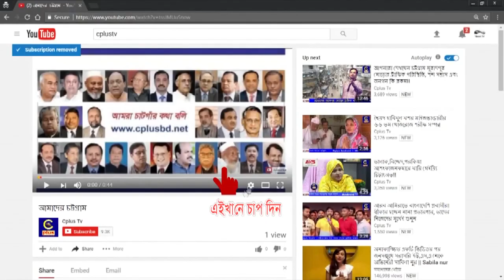রাউজানে ভয়াবহ অগ্নিকান্ডে চার ঘর ভষ্মিভুত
চট্টগ্রামের রাউজানে ভয়াবহ অগ্নিকান্ডে চার ঘর ভষ্মিভুত হয়েছে। আজ সকাল সাড়ে ১০ টার সময় উপজেলার জারুল তলা গ্রামের আব্দুল্লাহ পাঠান বাড়িতে অগ্নিকান্ডের এঘটনা ঘটে।
স্থানীয় লোকজন জানিয়েছেন, বৈদ্যুতিক শর্ট সার্কিট থেকে আগুনের সুত্রপাত হয়ে মুহুর্তেই চার ঘর পুড়ে ছাই হয়ে যায়। ক্ষতিগ্রস্ত পরিবার হল, ছালে আহমদ,জাগের হোসেনের যৌথ ঘর, মুজিবের যৌথ ঘর ও নুরুল আলমের ঘর।
জানা যায়, আজ সকালে জাগির হোসনের মেয়ে জেনি আকতার ঘরে গিয়ে আগুন দেখতে পেলে পাড়া চিৎকার করে ওঠে। এতে প্রতিবেশী সবাই ছুটে এসে আগুন নিভাতে সাহায্য করে।
স্থানীয় ইউপি সদস্য জহির উদ্দিন বলেন আগুন লাগার ঘটনা শুনার সাথে সাথে আমি সেখানে উপস্থিত হয়ে ফায়ার সার্ভিসকে ও বিদ্যুৎ অফিসে খবর দিই। অগ্নিকান্ডের ঘটনায় প্রায় ১০ হতে ১৫ লক্ষ টাকারমত ক্ষয়ক্ষতি হয়েছে। এ ঘটনা শুনার পর এমপি সাহেব ও রাউজান ইউপি চেয়ারম্যান তাদের সাহায্য করার আশ্বাস দেন।
রাউজান ফায়ার সার্ভিস অফিসার সোমেন বড়ুয়া সিপ্লাসকে বলেন, আমরা খবর পাবার সাথে সাথে ঘটনা স্থলে ছুটে আসি। এবং প্রায় আগুনই নিভাতে সক্ষম হয়। বেড়ার ঘর হওয়াতে সব পুড়ে গেছে।